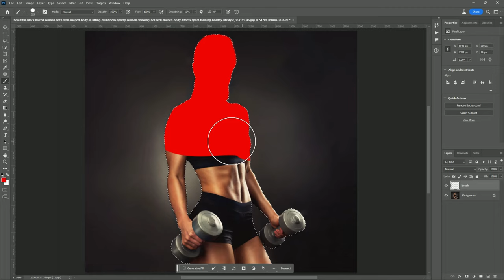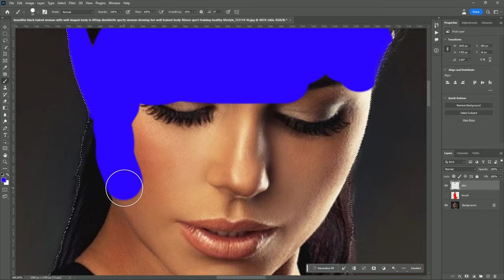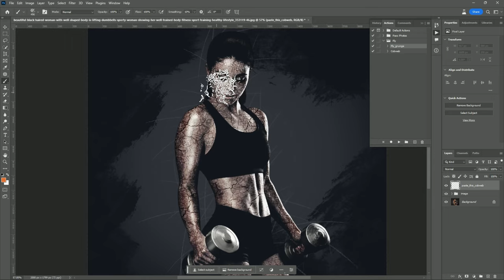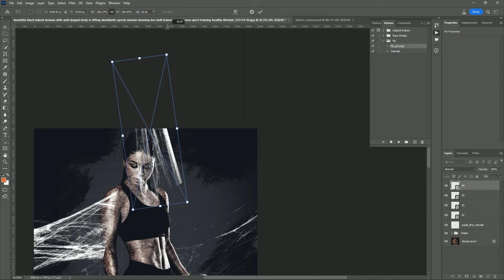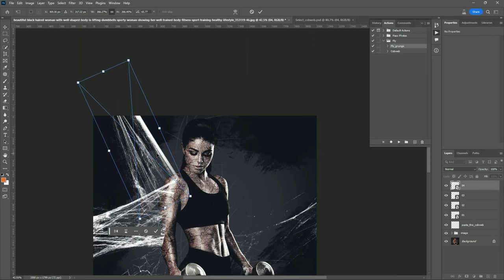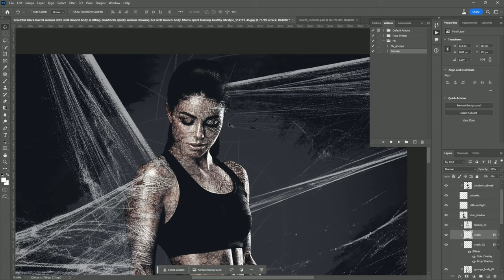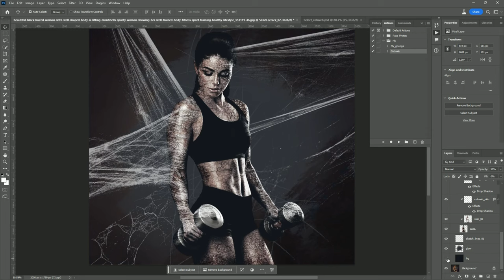CobWeb Fly Photoshop Action | Trendy Techlogical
1 ATN File.
1 PSD file.
2 Help Files.
Non-destructive action.
Well Arranged Layers.
Layers Are Adjustable.
Works in the following versions: CS4, CS5, CS6